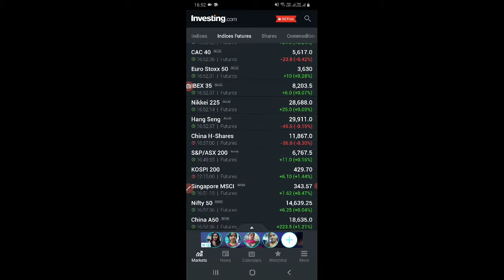SHARE MARKET गिरने के पीछे मात्र एक कारण!@SHARE MARKET DOWN